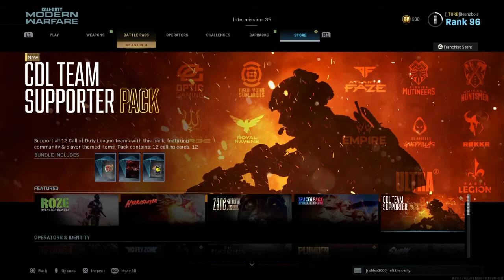Retirement was boring fellas